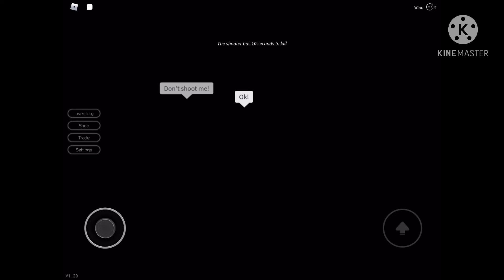Funny moments on roblox breaking point (not long)